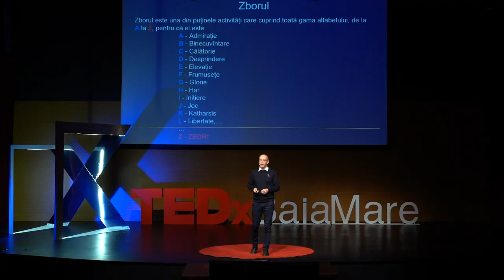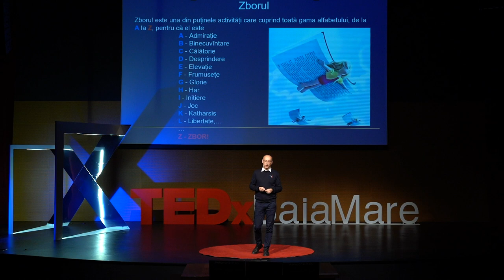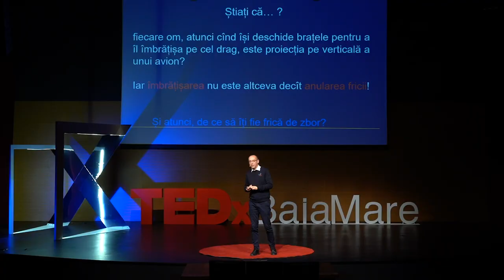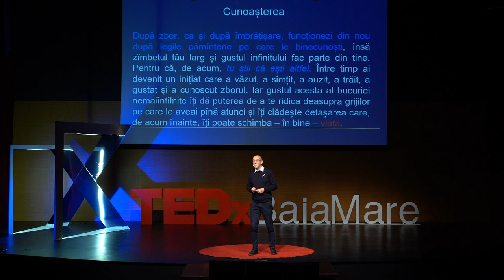Importanța Omului de la Sol | Mihai Pătrașcu | TEDxBaiaMare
Mihai Pătrașcu - "Importanța omului de la sol"

Un discurs recitat din adâncul sufletului are abilitatea de a te ridica de la sol. Te face să zbori, să plutești, să te înalți.

La urma urmei, în acest lucru constă magia momentelor de pe scena ❤️ TEDxBaiaMare.

? Unii oameni fac tot ce ține de ei ca cerul să devină cel mai frumos loc de pe pământ.
Decolarea este facultativă și doar aterizarea este obligatorie.
Nu doar pilotul este important în zbor - ci întreg personalul de specialitate de la sol. Care de cele mai multe ori rămâne în anonimat.

Evenimentul TEDxBaiaMare își propune ca împreună să aspirăm la și să atingem chiar și cele mai îndepărtate ✈️ orizonturi! ? Mihai Pătrașcu este CEO la Aeroportul Satu Mare din 2018. Intre 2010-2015 a fost CEO la Aeroportul Baia Mare. Are 4 diplome universitare, fiind primul român care a absolvit un MBA în Aviație la Krems, Austria.

A publicat 9 cărți și vorbește 7 limbi, fiind un deschizător de drumuri în multe domenii (studii europene, antropologie culturală, Aviație etc). Este primul român care a deschis un birou de reprezentare al unei regiuni românești la Bruxelles (2005), precum si unul din cei mai apreciați speakeri din partea Ansamblului Regiunilor Europene la Școlile de vară organizate de această instituție. This talk was given at a TEDx event using the TED conference format but independently organized by a local community.